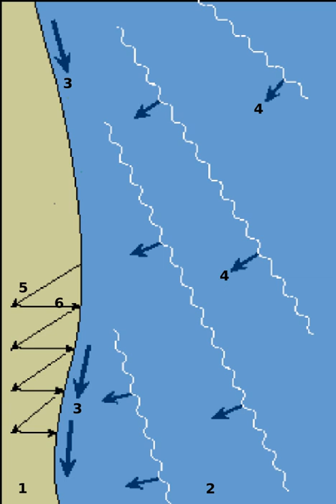Longshore drift | Wikipedia audio article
00:01:45 1 Overview
00:01:54 1.1 Longshore drift formulas
00:03:03 1.2 Features of shoreline change
00:04:36 1.3 The sediment budget
00:06:05 2 Natural features
00:06:25 2.1 Spits
00:07:37 2.2 Barriers
00:08:49 2.3 Tidal inlets
00:10:18 3 Human influences
00:10:46 3.1 Groynes
00:11:37 3.2 Artificial headlands
00:12:18 3.3 Detached breakwaters
00:13:06 3.4 Ports and harbours

- Socrates

SUMMARY
Longshore drift from longshore current is a geological process that consists of the transportation of sediments (clay, silt, pebbles, sand and shingle) along a coast parallel to the shoreline, which is dependent on oblique incoming wind direction.  Oblique incoming wind squeezes water along the coast, and so generates a water current which moves parallel to the coast.  Longshore drift is simply the sediment moved by the longshore current. This current and sediment movement occur within the surf zone.
Beach sand is also moved on such oblique wind days, due to the swash and backwash of water on the beach. Breaking surf sends water up the beach (swash) at an oblique angle and gravity then drains the water straight downslope (backwash) perpendicular to the shoreline.  Thus beach sand can move downbeach in a zig zag fashion many tens of meters (yards) per day.  This process is called "beach drift" but some workers regard it as simply part of "longshore drift" because of the overall movement of sand parallel to the coast.
Longshore drift affects numerous sediment sizes as it works in slightly different ways depending on the sediment (e.g. the difference in long-shore drift of sediments from a sandy beach to that of sediments from a shingle beach). Sand is largely affected by the oscillatory force of breaking waves, the motion of sediment due to the impact of breaking waves and bed shear from long-shore current. Because shingle beaches are much steeper than sandy ones, plunging breakers are more likely to form, causing the majority of long shore transport to occur in the swash zone, due to a lack of an extended surf zone.